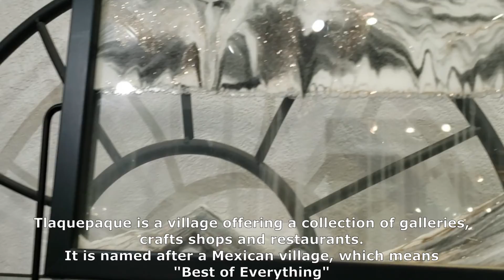Sedona - An Arizona Desert Town surrounded by Red Rocks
Compared with other places in Arizona, Sedona is much more crowded and touristy. There are some unique shops and good restaurants. We didn't get chance to explore too much since we only stayed here for two nights. But we still enjoyed hikes on the airport loop and visited the No. 1 famous Chapel of the Holy Cross.